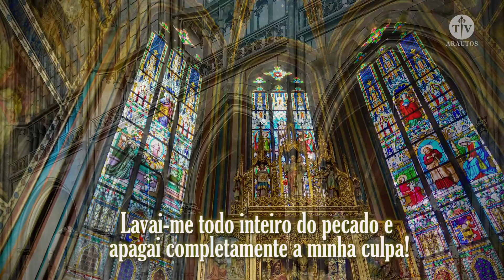Salmo - Criai em mim um coração que seja puro - Arautos do Evangelho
TV Católica Arautos do Evangelho apresenta um novo programa: Salmos - Um diálogo entre Deus e os homens! São poemas ou cânticos religiosos que louvam a grandeza, a bondade de Deus. Os Arautos do Evangelho são uma associação de direito pontifício, fundada pelo Monsenhor João Clá S. Dias

- Tende piedade, ó meu Deus, misericórdia! Na imensidão de vosso amor, purificai-me! Lavai-me todo inteiro do pecado e apagai completamente a minha culpa!

R: Criai em mim um coração que seja puro.

- Criai em mim um coração que seja puro, dai-me de novo um espírito decidido. Ó Senhor, não me afasteis de vossa face nem retireis de mim o vosso Santo Espírito!

- Dai-me de novo a alegria de ser salvo e confirmai-me com espírito generoso! Ensinarei vosso caminho aos pecadores, e para vós se voltarão os transviados.